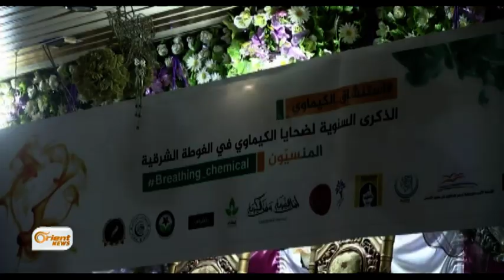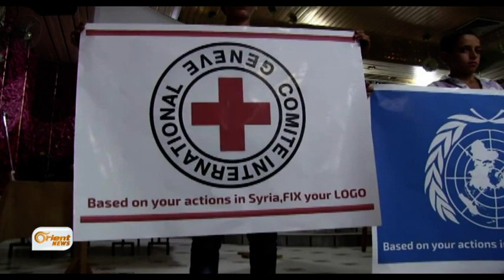حفلة للأطفال الناجين من مجزرة الكيماوي في الغوطة الشرقية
أقام ناشطون في مدينة زملكا بالغوطة الشرقية حفلة خاصة للأطفال الناجين من مجزرةِ الكيماوي، في محاولة منهم لرسم البسمة على وجوههم حاملةً في طياتِها بعضَ الرسائلِ للمنظمات الدولية.

محمد عبد الرحمن / مراسل أورينت نيوز – الغوطة الشرقية